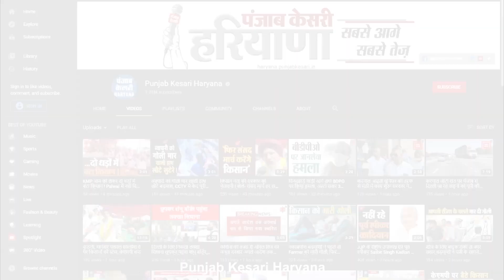अबकी बार कंडक्टर ना बल्कि DTC में ड्राइवर लाग गी स म्हारी छोरी, 5 बहनों में सबसे छोटी है बेटी भारती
‘’म्हारी छोरी किसी छोरे से कम स के’’ हरियाणा के गांवों में ये कहावत यूं ही इतनी फेमस नहीं है, इस कहावत को यहां की बेटियां सच कर के दिखाती ही रहती हैं, ऐसी ही एक बेटी आपके सामने है, जो इस वक्त दिल्ली में सरकारी बस चला रही है, इस बेटी ने पहले साइकिल चलाई, फिर बाइक और स्कूटी चलाई, गांव के खेतों में ट्रैक्टर चलाया और अब देखिए हरियाणा रोडवेज की ट्रेनिंग लेकर दिल्ली की डीटीसी में ड्राइवर के पद पर चयनित हो गई है, जिससे साबित होता है की बेटी सिर्फ कंडक्टरी ही नहीं बल्कि ड्राइविंग भी कर सकती हैं, चरखी दादरी के मिसरी गांव में किसान परिवार में पली बढ़ी भारती कैसे बनी ड्राइवर आइए उनसे ही पूछते हैं।